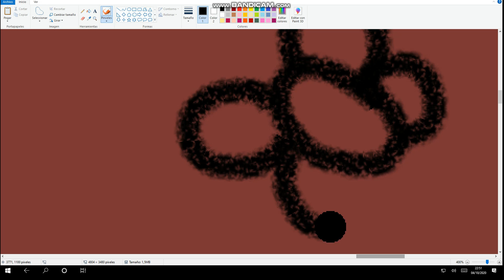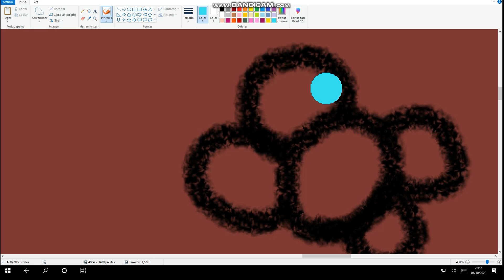La canción de títeres - María Elena Walsh - Canciones infantiles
Lissie y Melodía dormidos